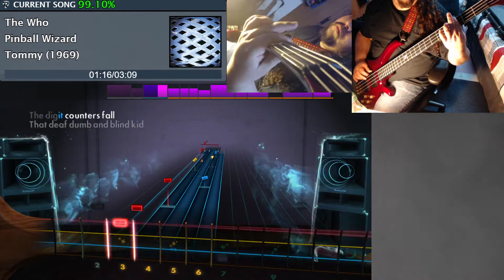Pinball Wizard - The Who - Rocksmith Bass Sightread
This song...everything about it is good, except the lyrics...Dunno why but I just really don't like the lyrical content of it.

I totally forgot to upload again yesterday...so two videos of bass and rhythm sightread uploaded now!